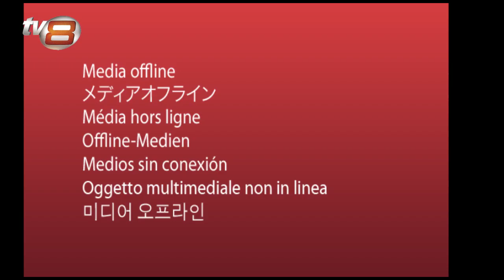“Həmin video ilə bağlı övladlarımın adının hallanması...” - İcra başçısı